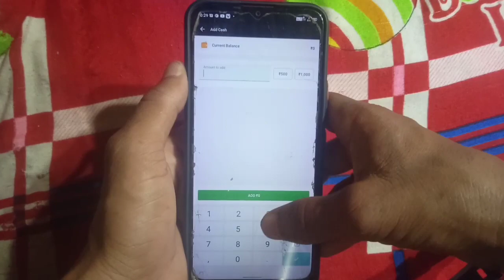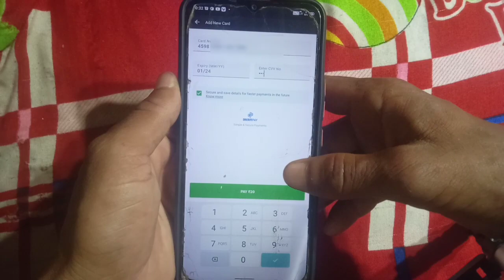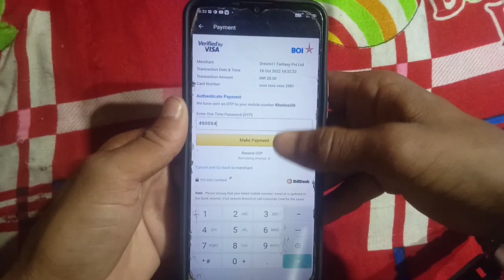Dream11 Me ATM Card Se Paisa Kaise Add Kare || dream11 me atm card kaise add kare 2022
About this video 👇

Dosto aaj ki es video me maine aapko bataya ki dream11 me atm card se paisa kaise add karte hai toh Dosto aapko mera video pasand aaya hai toh channel ko subscribe jarur kar lena dhanyabad

Your Queries 👇
1. Dream 11 Me ATM Card Se Paisa Kaise Add Kare
2. Dream 11 account me paisa kaise add kare
3. how to add money in dream 11
4. debit card se dream 11 account me pais kaise add kare
5. credit card se dream 11 account me paisa kaise add kare
6. dream 11 me paisa add karne ka tarika
7. Dream 11 atm card add kaise kare 2022